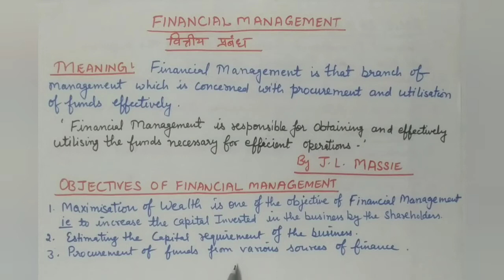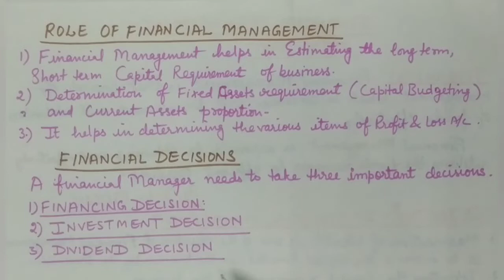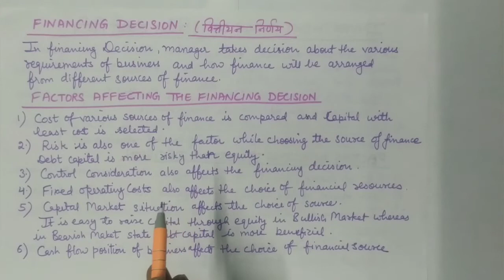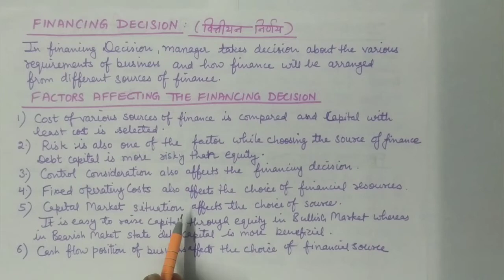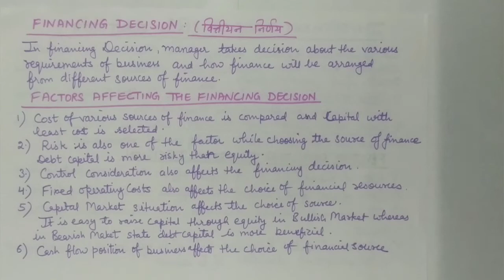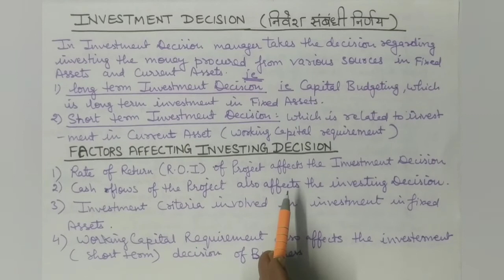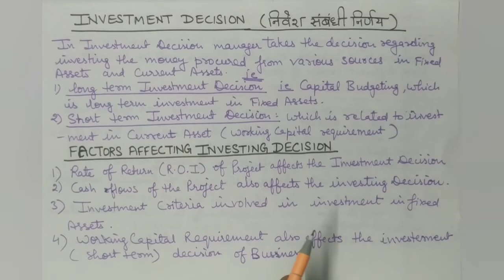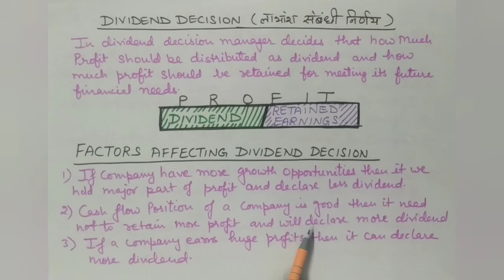Business studies, Topic - FINANCIAL MANAGEMENT. Commerce made easier.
Commerce made
In this video of Business studies, we have explained the concept of Financial management and factors affecting the important decisions of finance. The concept has been explained in simple way and in Hindi and English both languages.